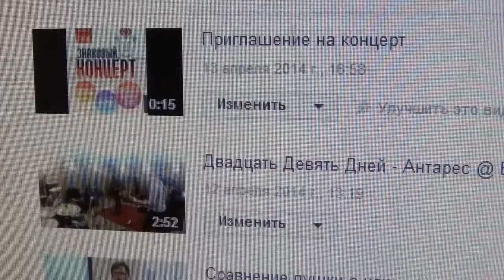Приглашение на концерт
ДВАДЦАТЬ ДЕВЯТЬ ДНЕЙ / GERDA / КАЙЛАС / PSYDELIA